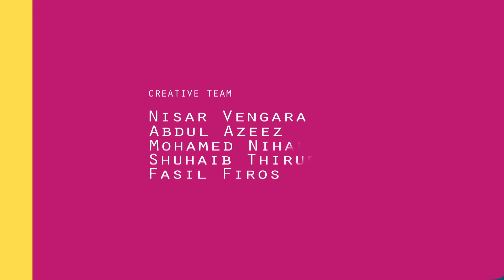kids drawing tutorial | How to Draw a Horse | Drawings for kids | Episode - 59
kids are the treasure of every country, who have to control our future.So its our duty to bring up their intelligence, patriotism, knowledge , & character. We designed this "MALAYALAM KIDS TV" to give them good stories, songs ,games, lessons etc to build their character & culture. The channel presents malayalam rhymes, malayalam kids tales, malayalam kids stories,malayalam kids movies, malayalam kids cartoons,malayalam kids jukebox,malayalam kids moral stories, malayalam kids alphabets apart from that malayalam learning series about vegetables, fruits, vehicles,birds,animals,numbers,alphabets,toys,food and much more entertainments and infotainment..

Recommended For Kids Video Rhymes - Jukebox